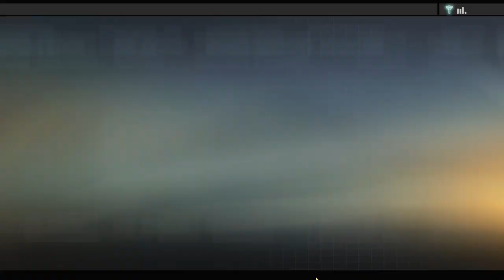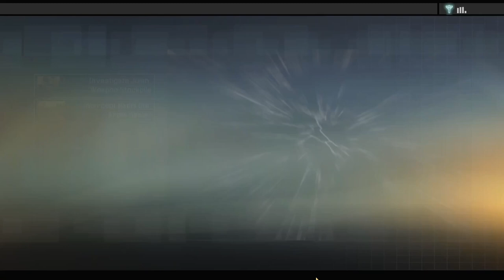Let's Play Alpha Protocol Part 3 - Saudi Arabia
Notice: At the request of the publisher, Alpha Protocol™ is no longer available for sale on Steam.